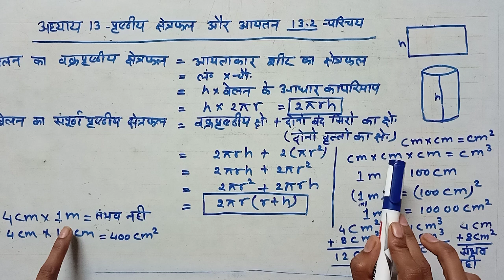class 9th maths ncert अध्याय 13 पृष्ठीय क्षेत्रफल एवं आयतन प्रश्नावली 13.2 परिचय बेलन का वक्र पृष्ठ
इस वीडियो में जानकारी देंगे। कक्षा 9वीं गणित एनसीईआरटी, अध्याय 13 पृष्ठीय क्षेत्रफल एवं आयतन प्रश्नावली 13.2 परिचय।जब हम आयताकार सीट को मोड़ते हैं तो यह एक बेलन का रूप धारण कर लेता है इसलिए बेलन का वक्र पृष्ठ आयताकार सीट का क्षेत्रफल होता है।इसी बेलन को जब दोनों सिरों से बंद करते हैं तो यह एक ठोस बेलन बन जाता है और इसके दोनों सिरों पर  दो circle बन जाते हैं जिनका क्षेत्रफल मिलन बेलन के संपूर्ण पृष्ठ में सम्मिलित किया जाता है।प्रश्नावली 13.1 एवं 13.2 के कुछ प्रश्नों का हल देखने के लिए मेरे इन वीडियोस के लिंक पर क्लिक करें। आपको यदि गणित में कोई भी प्रॉब्लम है तो आप मुझे कमेंट करके भेज सकते हैं